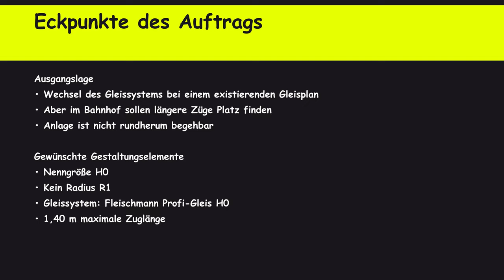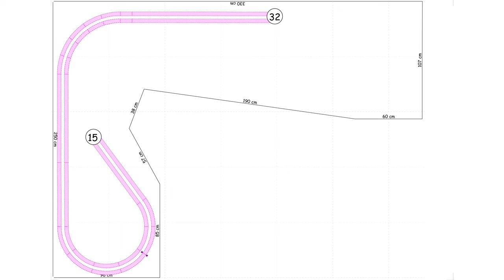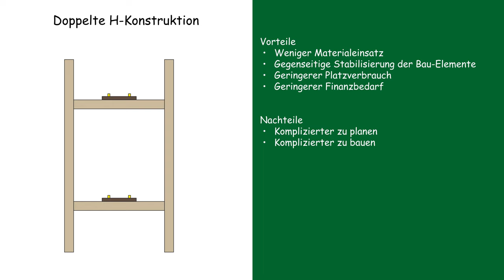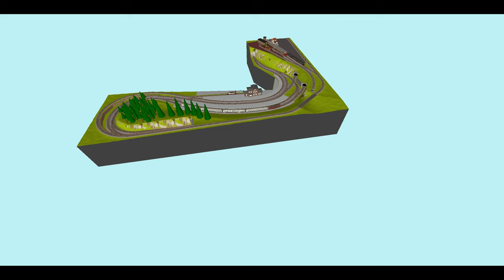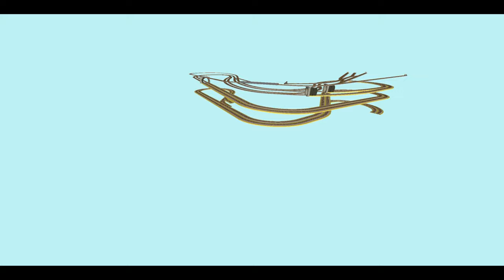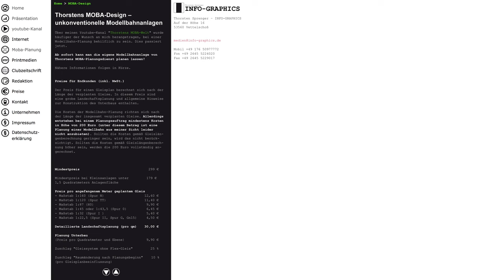Thorstens MOBA-Design Anlage 017 – Zweigleisige Nebenbahn + Kleinbahn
Einleitung
Eine L-förmige Modellbahnanlage mit den Abmessungen 2,50 x 3,30 m auf der Züge bis ca. 1,40 m im zentralen Bahnhof anhalten können. Es geht zwar, ist aber nicht so einfach – speziell, wenn dann noch eine Nebenbahn – in dem Fall eine ehemalige Kleinbahn hinzu kommt.

Dieser Kanal ist Teil der Informationsangebots von Thorstens MOBA-Design. Der Kanal befasst sich mit Themen rund um die Modellbahn. Dabei sollen Themen grundsätzlich erörtert werden. Ziel ist es, Ideen und Denkanstöße für einen kreativen Umgang mit der Modellbahn zu geben. Ferner soll das Wissen zur Planung und zum Bau einer Modellbahn weiterentwickelt und vertieft werden.

–– Inhaltsübersicht
0:00 Titel
0:08 Eckpunkte des Auftrags
0:38 Erläuterungen zur Planung
1:48 Der Gleisplan
8:26 Die Wartungsluke
9:16 E-Mail-Kontakt
9:56 Abonnieren

Dieser Kanal befasst sich mit Themen rund um die Modellbahn. Dabei sollen Themen grundsätzlich erörtert werden. Ziel ist es, Ideen und Denkanstöße für einen kreativen Umgang mit der Modellbahn zu geben. Ferner soll das Wissen zur Planung und zum Bau einer Modellbahn weiterentwickelt und vertieft werden. Wird versucht, dem Zuschauer eine Hilfestellung bei der Idee zur eigenen Anlage zu geben.

–– Thorstens MOBA-Planungsdienst
Web-Adresse: